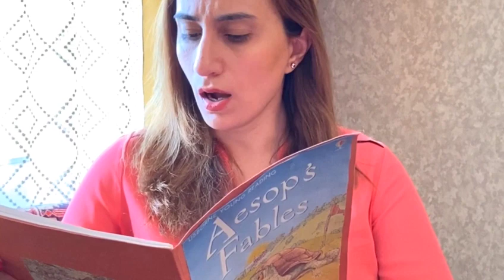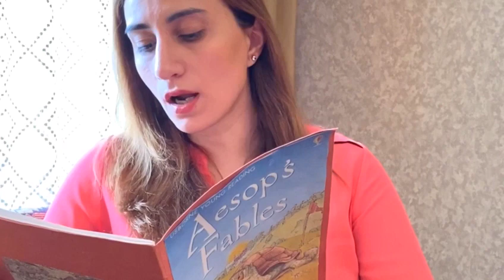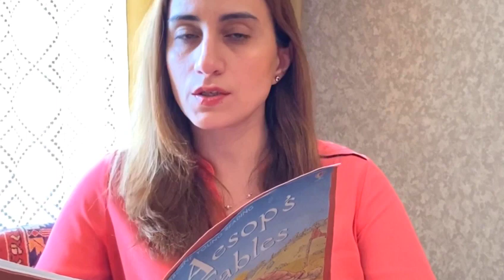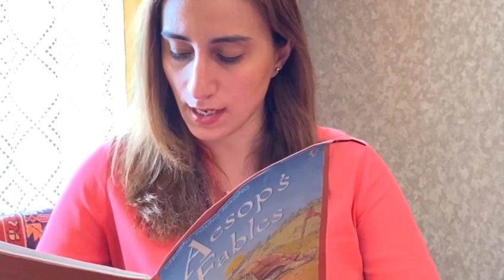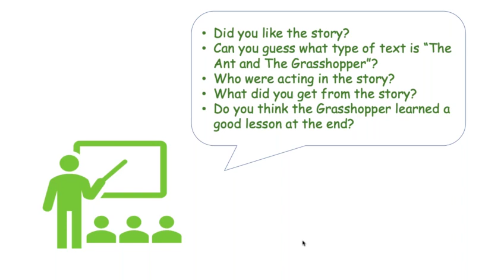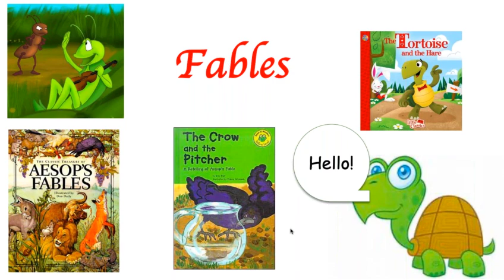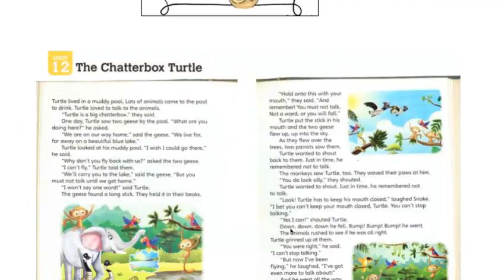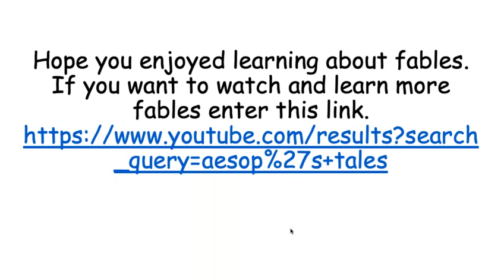LANDAU School - Literacy, Y2, Lesson 1 (Gulshan Bakhishli)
Fables.